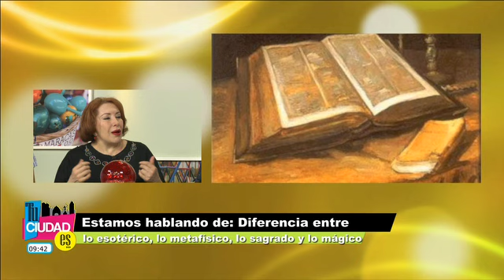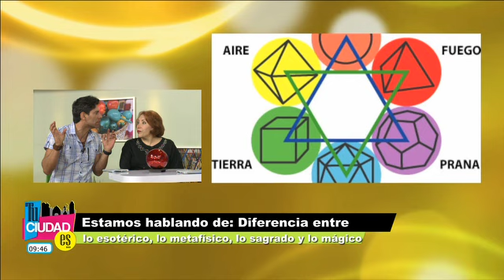Tu Ciudad Es "Lo Insólito" Lo esotérico, lo metafísico, lo sagrado y lo mágico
Tu Ciudad Es,"Lo Insólito",
Lo esotérico, lo metafísico, lo sagrado, lo mágico,
Ana García de León,
Edgar Ramos,
insolito,esoterico,abstracto, extraño,